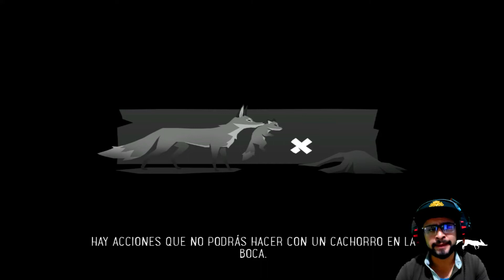ENDLING EXTINCTION IS FOREVER CAPITULO#7//🦊BASURA POR TODOS LADOS🦊// GAMEPLAY EN ESPAÑOL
Sí tenemos que decir que aunque la forma de jugar a Endling sea muy agradable a los mandos, es cierto que en ocasiones el mapa del mundo puede ser demasiado enrevesado: es interesante su formato, se acaba haciendo comprensible al largo plazo, pero durante un tiempo vamos a pasar mucho rato revisando una y otra vez el plano del menú de pausa del juego para ver a dónde ir y cómo atajar hasta cierto punto. Esto lo podríamos ver como un tropiezo en el diseño: si tenemos que tirar tanto del mapa es porque los niveles no dan la suficiente información, y eso genera tanto un corte constante en el ciclo de juego como una desconexión con el personaje, una zorra que a priori no debería ni mirar ni entender un mapa.

A fin de cuentas, el mapa de Endling es un laberinto al que nos tenemos que acostumbrar y eso lleva su tiempo; nos gustaría que fuera una relación más orgánica, pero eso no medra en la cantidad de situaciones que ocurren durante la partida. Muchos de estos momentos son aleatorios o están diseñados para aparecer durante un breve período de tiempo (los rastros que podemos seguir olfateando no permanecen para siempre, por ejemplo), dándole más chicha al propio proceso de movernos por el entorno.